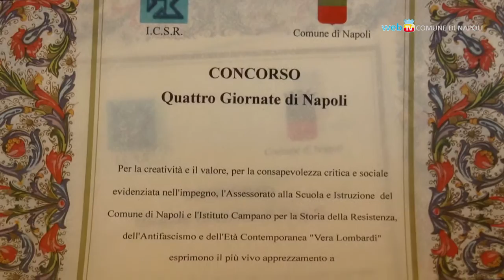Le Quattro Giornate di Napoli nei racconti degli studenti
Premiati gli studenti del concorso letterario sulle Quattro Giornate di Napoli che ha coinvolto gli studenti delle scuole medie e superiori della città.